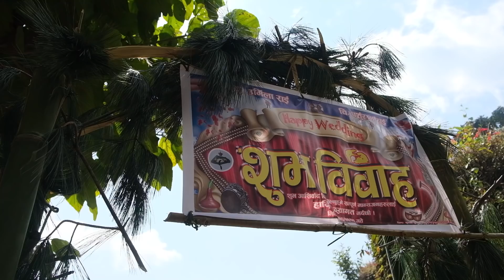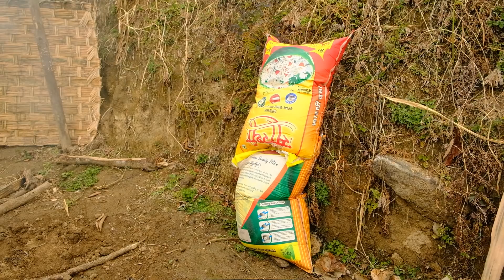Village Marriage Party in the village || Rural Nepal & Marriage ceremony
Marriage day of the village || Lifestyle of the village || Rural Nepal quest ||

  This channel is full of Informative  from rural NEPAL, these all videos (we uploaded in this channel ) are not dramatize and not  fake ,  not Imaginary , these all are real activities of the people from Rural Nepal . We created this channel to show real lifestyle of Nepali rural village , you can see rural traditional cultural activities, religions, ritualistic activities, festivals , rear unseen village foods, everything from  rural village . All about Rural life of Nepal . If you like our channel please subscribe it and join with us to know everything of Nepali village lifestyle .We are visiting all over the village sides of Nepal - East to West , North to South of Nepal. PLEASE JOIN WITH US ( Rural Nepal Quest ) THANK YOU

- Camera /  Concept / produce &  Edit - Rural Nepal Quest